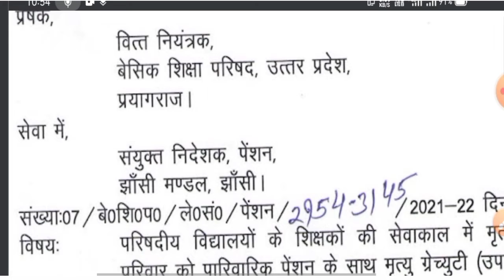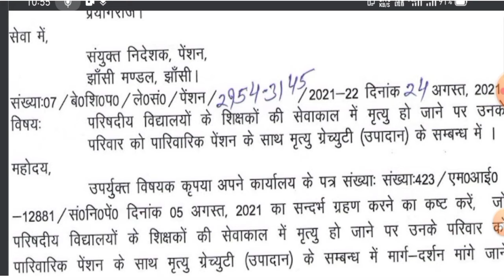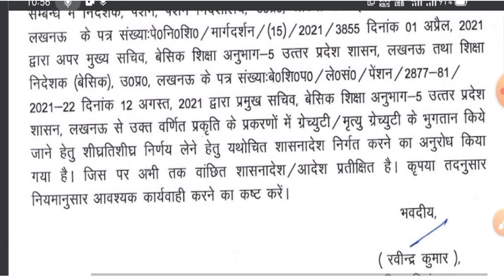शिक्षकों की सेवाकाल में मृत्यु होने पर उनके परिवार को पारिवारिक पेंशन के साथ मृत्यु ग्रेजुएटी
MY SELE:-

इस वीडियो के माध्यम से मोहम्मद यूसुफ अली 'TETPOINT'  के माध्यम से परिषदीय विद्यालयों के शिक्षकों की सेवाकाल में मृत्यु हो जाने पर उनके परिवार को पारिवारिक पेंशन के साथ मृत्यु ग्रेजुएटी उपादान के संबंध में के विषय में बताया गया है l

हमारे यूट्यूब चैनल के व्हाट्सएप ग्रुप :-

सभी 18 Module की प्रश्नोत्तरी:-

निष्ठा प्रशिक्षण मॉड्यूल 1 भाग-1 की प्रश्नोत्तरी:-

मॉड्यूल -2

मॉड्यूल 3 की प्रश्नोत्तरी

मॉड्यूल 4 की प्रश्नोत्तरी

मॉड्यूल 5 की प्रश्नोत्तरी

मॉड्यूल 6 की प्रश्नोत्तरी

मॉड्यूल 4 5 6 की प्रश्नोत्तरी एक ही वीडियो में:-

मॉड्यूल 7 की प्रश्नोत्तरी

मॉड्यूल 8 की  प्रश्नोत्तरी

मॉड्यूल 9 की प्रश्नोत्तरी

मॉड्यूल 7 8 9 की प्रश्नोत्तरी एक ही वीडियो में

मॉड्यूल 1 से 9 की प्रश्नोत्तरी एक ही वीडियो में

मॉड्यूल 10 की प्रश्नोत्तरी

मॉड्यूल 10 गतिविधि 4 पांडुलिपि की प्रश्नोत्तरी

मॉड्यूल 11 की प्रश्नोत्तरी

मॉड्यूल 12 की प्रश्नोत्तरी

मॉड्यूल 10 11 12 की प्रश्नोत्तरी

मॉड्यूल 13 की प्रश्नोत्तरी

मॉड्यूल 13 की गतिविधि की प्रश्नोत्तरी

मॉड्यूल 14 की प्रश्नोत्तरी

मॉड्यूल 13 14 15 की प्रश्नोत्तरी एक ही वीडियो में

मॉड्यूल 16 की प्रश्नोत्तरी

मॉड्यूल 17 की प्रश्नोत्तरी

मॉड्यूल 18 की प्रश्नोत्तरी

मॉड्यूल 16 17 18 की प्रश्नोत्तरी

मॉड्यूल 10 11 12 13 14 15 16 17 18 की प्रश्नोत्तरी एक ही वीडियो में

निष्ठा प्रशिक्षण मॉड्यूल 18 की  प्लेलिस्ट का लिंक:-

निष्ठा प्रशिक्षण मॉड्यूल डायरी की प्लेलिस्ट का लिंक:-

अंत में यूट्यूब चैनल "TET " मोहम्मद यूसुफ अली  द्वारा यह वीडियो पसंद आई हो तो लाइक करें सब्सक्राइब करें और दोस्तों को शेयर भी करें क्योंकि ज्ञान बांटने से ज्ञान नहीं घटता नहीं ज्ञान बढ़ता है l
धन्यवाद!